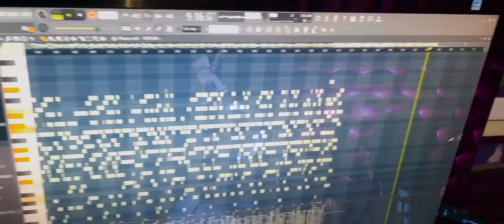DO YOU WANT TO PRAY? THEN WATCH TO THE END AND FOLLOW HER OBAAPA LIZZY (TALK TO GOD)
@ NK. MUSIC PRODUCTION ...VERY  POWERFUL MINISTRATION FROM OBAAPA LIZZY.